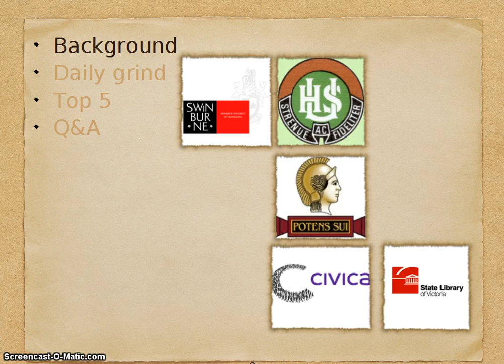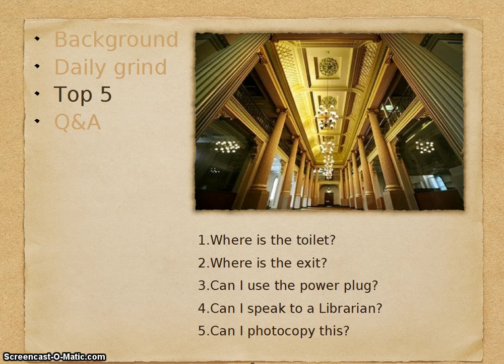Career Talk May 2012